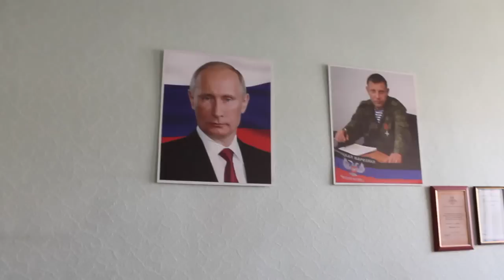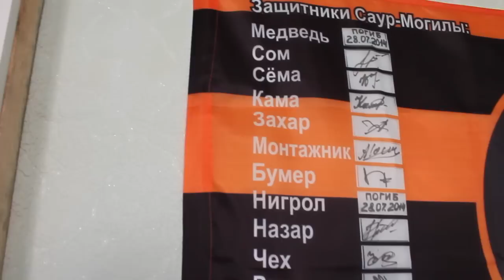Техника в Донецке возле школ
Решили попасть на эту секретную стоянку техники. Получилось. У хороших людей все получается.